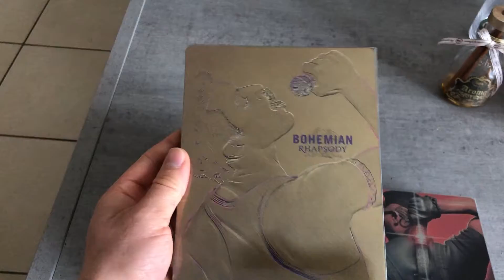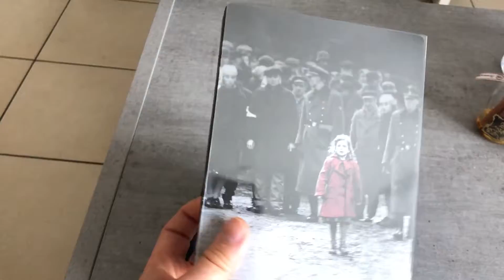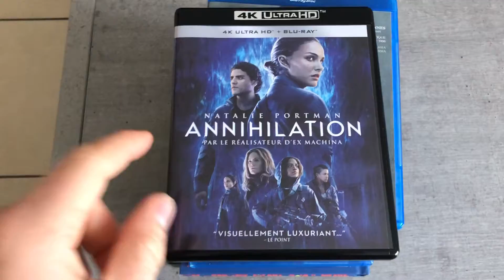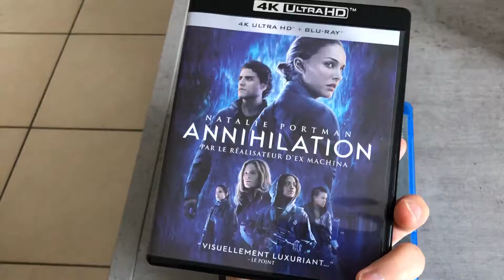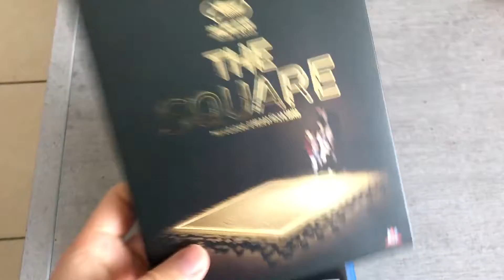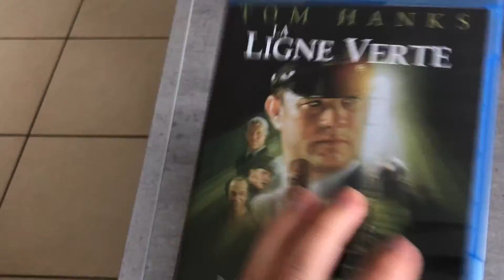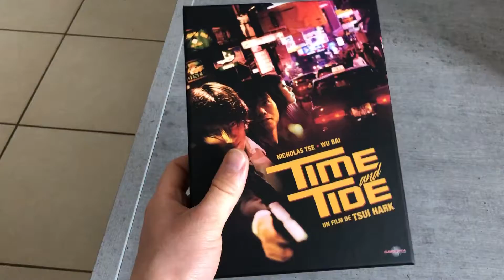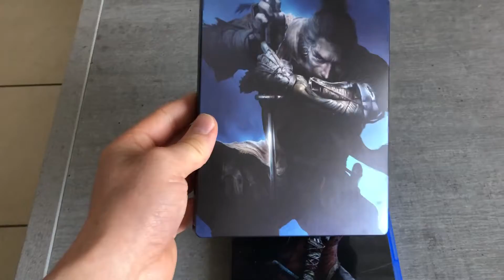Achats Mars 2019 (4K, steelbook, bluray, JV)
Un peu de tout dans cette update du mois de Mars !